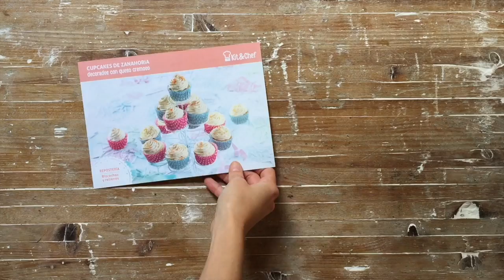Cupcakes fáciles de zanahoria con cobertura de mascarpone Kit&Chef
Una receta elaborada con el Kit&Chef de PlanetaDeAgostini y del que podrás disfrutar tú también.

Si te ha gustado la receta, dale al Like.